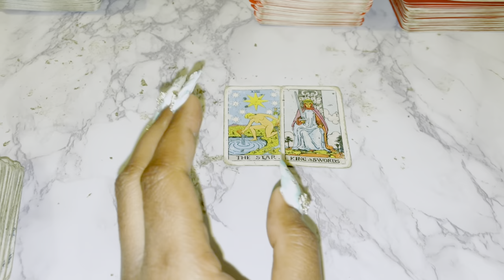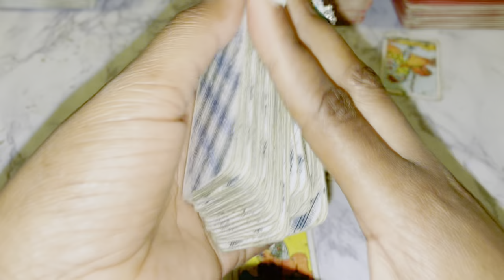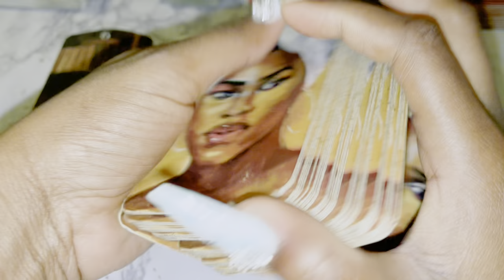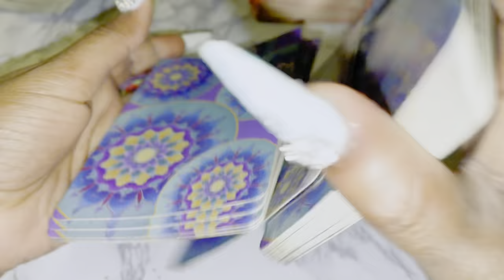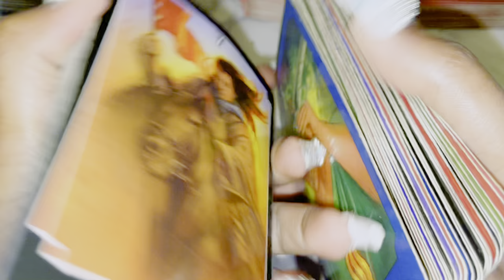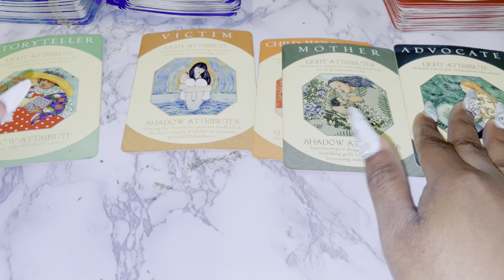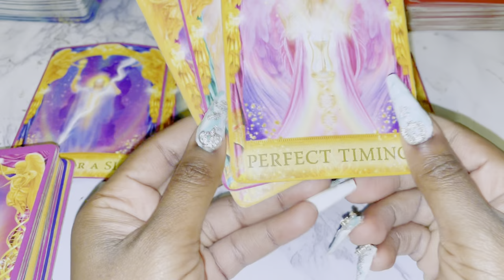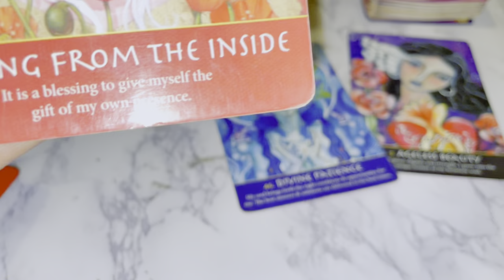♑️Capricorn ~ THE UNIVERSE WANT YOU TO KNOW TO GET READY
Capricorn April 2022 Tarot

Capricorn April
Capricorn April Tarot
Capricorn April 1-30th 2022 Tarot

2:22 Tarot reading
6:45 Additional messages

3 Questions~ $55
6 Questions Can Be Live As Well~ $85

3 Questions~ $33
6 Questions Can Be Live As Well~ $60

Freda Tarot.

💌 2022, LOVE AND GENERAL TAROT READING Capricorn Tarot April Horoscope #2022